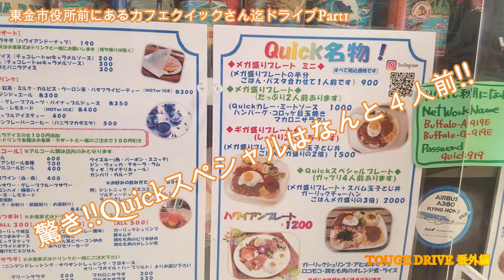千葉県東金市にあるカフェクイックさんがすごいデカ盛りプレートがある‼~TOUGE DRIVE TV~445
東金市東岩崎にあるハワイアンなお店カフェクイックにいってメガ盛りプレートミニを食べてきました。（Quickスペシャル４人前、ギガ盛プレート３人前などデカ盛りプレートがあるクイックさん。
味は最高にGOODでした。次回はギガ盛りプレートに挑戦したいと思います。たぶん撃沈するだろう、、、
皆さん素敵なお店ですので一度行ってみてください。営業時間は緊急事態宣言なので時短営業をしています。AM11:30-PM14:00迄ですのでお早めに
マスターまたお邪魔致しますよ、御馳走様でした。今もなおハワイアンなお店がいっぱいありますね、いいことです。

CafeQuickさん
千葉県東金市東岩崎2-3

予約・
予約可否
予約可
交通手段
東金線東金駅より徒歩3分
東金市役所前(LAWSON東金市役所前店の斜め向い)
お車でお越しの場合は近隣の駐車場をご利用ください。
東金駅から221m
営業時間
営業時間

月〜金
11:30〜14:00 17:30〜20:00
持ち帰り電話受付
10:00〜14:00 17:30〜20:00
定休日

日曜日、祝日、土曜日不定休

次回はEGDinnerさんの動画を公開致します。お楽しみに